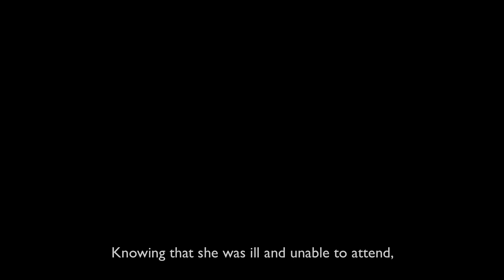Ode to Hannah - Dalys Comedy Club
Abandoman skillfully freestyles a rap based on 6 facts he had just been told about Hannah Torney who unfortunately had not been able to attend the show (after weeks of plugging and advertising it) due to an unscheduled trip to the hospital

Everyone hopes she gets better soon